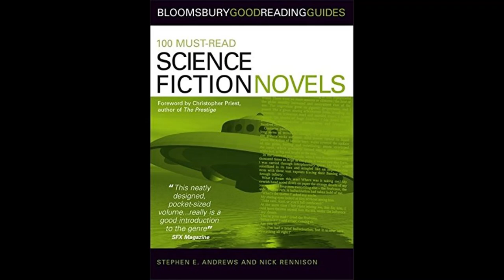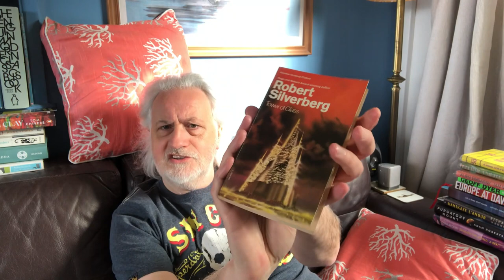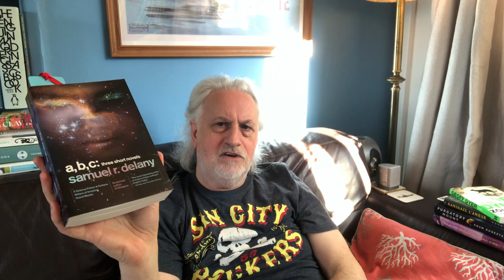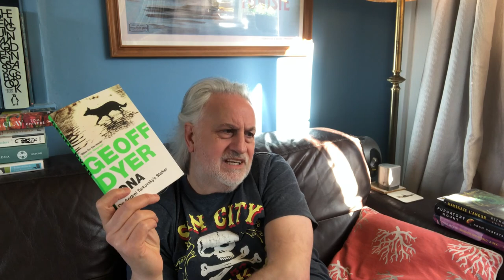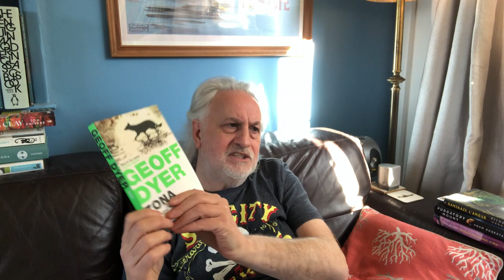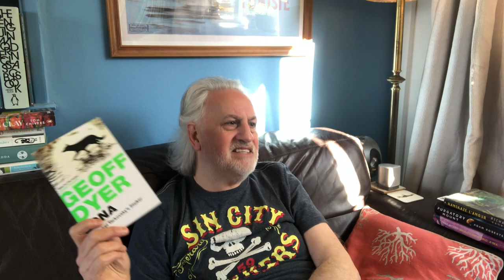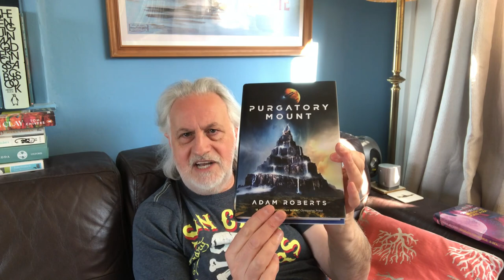Another ROBERT SILVERBERG MASTERPIECE + January Science Fiction Reviews Wrap-Up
Encompassing Silverberg's 'Tower of Glass' and a comparison with Philip K Dick's 'Do Androids Dream of Electric Sheep?' an aside re 'Bladerunner 2049' ,reviews of Ian Watson, Samuel R. Dlelany, Richard Kadrey and Geoff Dyer and more, Steve gives his perspective on his SF reads over the last month.